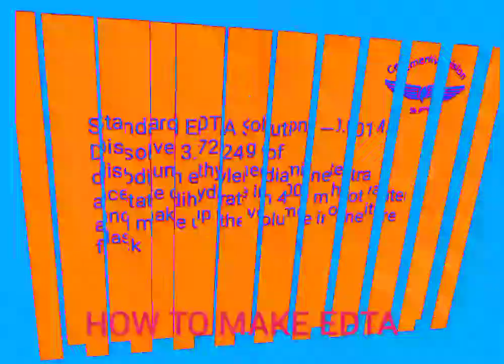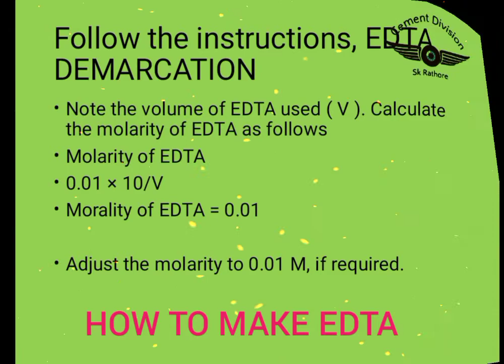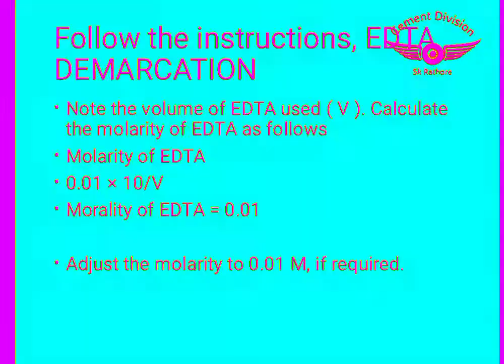How to make EDTA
How to make EDTA solution
EDTA solution

Standard EDTA Solution — 0.01 M. Dissolve 3.7224 g of
disodium ethylenediamine tetra acetate dihydrate in 400 ml hot water
and make up the volume in one litre flask. Take 10 ml of standard zinc
solution in an Erlenmeyer flask. Add 20 ml buffer solution of pH 10 and
warm to 50 to 60°C. Add 50 mg Eriochrome Black-T indicator and titrate
with EDTA till the colour changes from wine red to clear blue. Note the
volume of EDTA used ( V ). Calculate the molarity of EDTA as follows

0.01×10/v

molarity Adjust